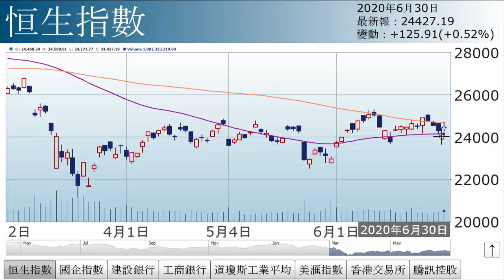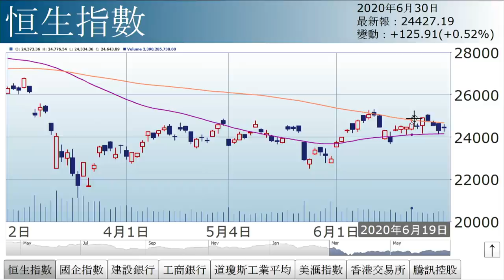孫運喜：七月危危乎？（2020年6月30日）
【香港經濟日報】《iMoney》主編孫運喜表示，7月1日後、踏入第3季須審慎，甚至有些危危乎。大市今日上升，可能涉及人為因素，基金維持秩序，冀半年結保持高位收市。……（更多內容：